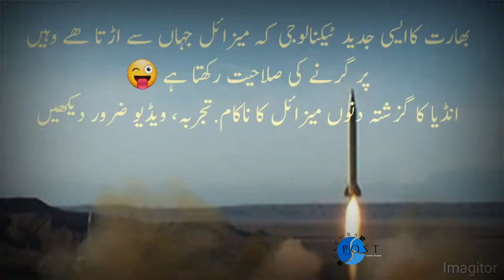Unsuccessful Indian Missile Test , India ka Nakaam Missile Tajruba